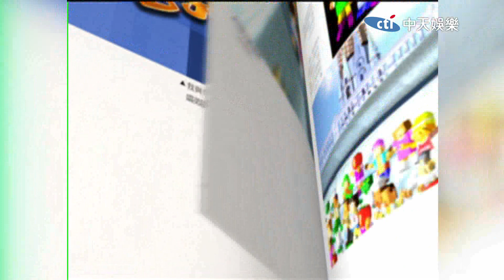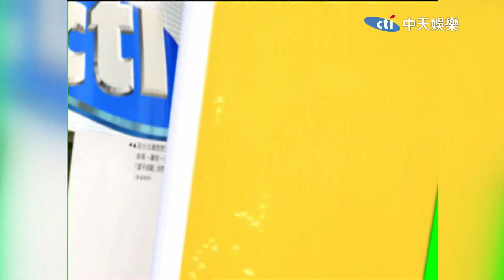《大學生了沒》2007.08.16完整版｜大叔v.s.鮮肉 女大生最愛哪一種？